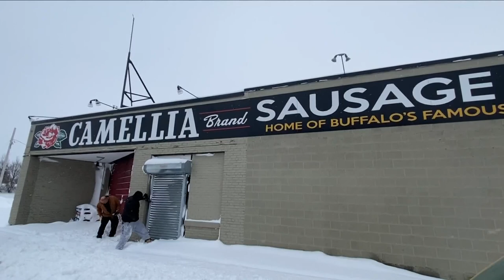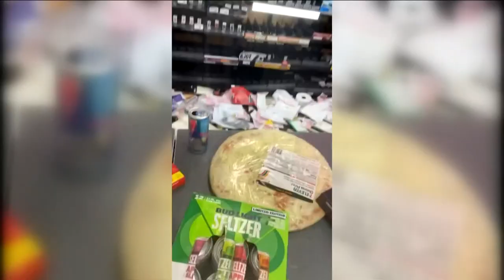A conversation with Buffalo Police Commissioner Gramaglia on storm cleanup